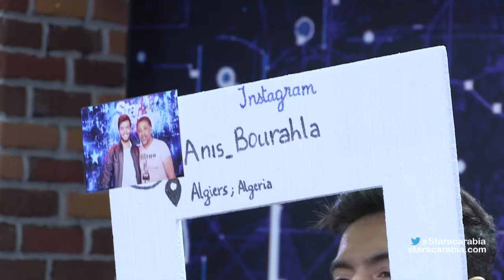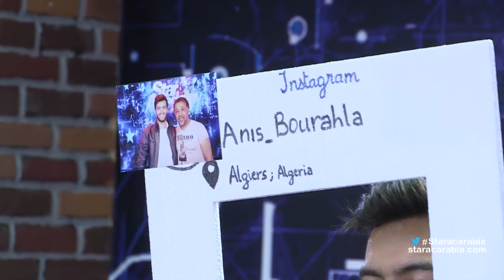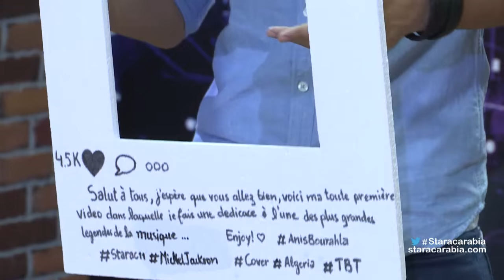انيس بورحلة من الجزائر في الايفال التاسع - ستار اكاديمي 11 - 14/12/2015